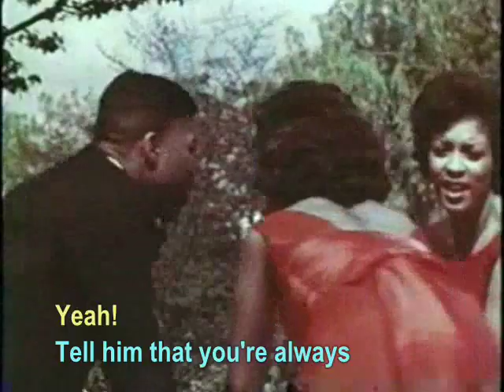Tell Him - The Exciters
Note: At end I had to use two different colours for the lyrics. Yellow for singer & blue for group.

The Exciters were an American pop music group of the 1960s. They were originally a girl group, although a male member (Herb Rooney) was added later. The group consisted of lead singer Brenda Reid, her husband Herb Rooney, Carolyn Johnson and Lillian Walker.

The Exciters' first hit, produced by Jerry Leiber and Mike Stoller, was "Tell Him" (U.S. #4) in late 1962. Other songs included "He's Got the Power", "Get Him" and Northern Soul classic "Blowing Up My Mind". The Exciters also recorded the original version of "Do Wah Diddy Diddy" in 1963; it was covered shortly after by Manfred Mann, for whom it was an international hit.

Billie Davis successfully covered the Bert Berns penned, "Tell Him" in 1963.

Dusty Springfield heard "Tell Him" on a visit to New York in 1962 with The Springfields, and their sound was the catalyst for her own solo recordings.

In 1975, the group enjoyed a hit single with "Reachin' for the Best", produced by Rooney and young newcomer producer Ian Levine. The song was aimed at the British Northern soul scene but crossed over to the UK Singles Chart where it peaked at No. 31.

In 2009, "Tell Him" was included on the soundtrack for the DreamWorks Animation film Monsters vs. Aliens.

Group members Reid and Rooney are the parents of Sony producer and label executive Mark C Rooney.